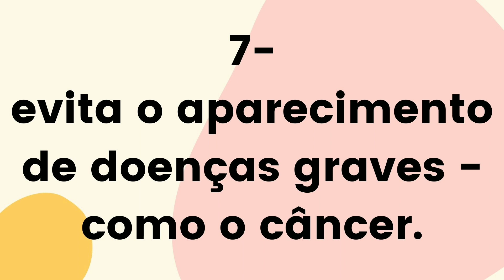Alimentação saudável. (Acelga e seus benefícios)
Vamos descobrir como está verdura acho em nossas vidas!